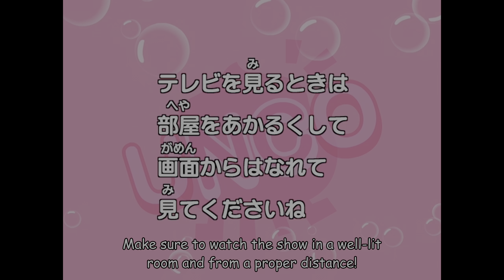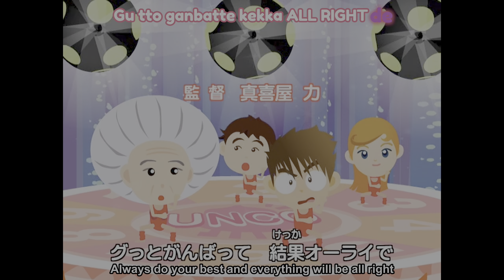[STE-MeruMeru] Akuei to Gacchinpo Opening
Joint fansubbing project by STE-Subs and MeruMeruSubs!
Akuei to Gacchinpo is currently work in progress!